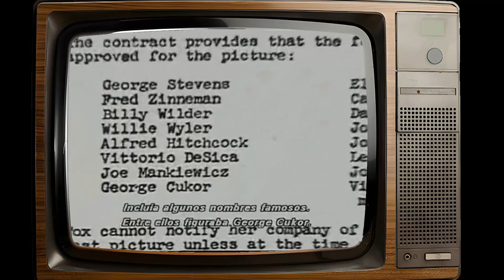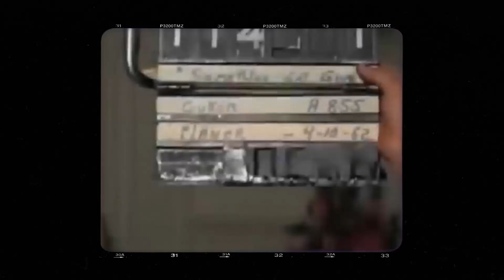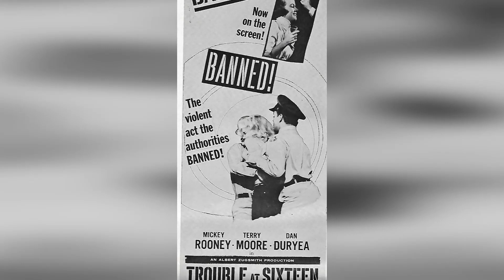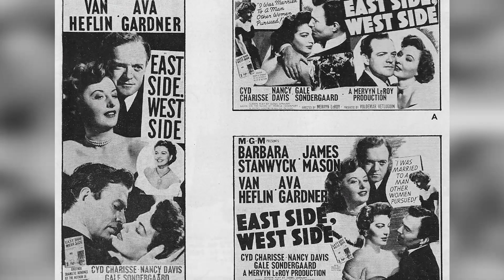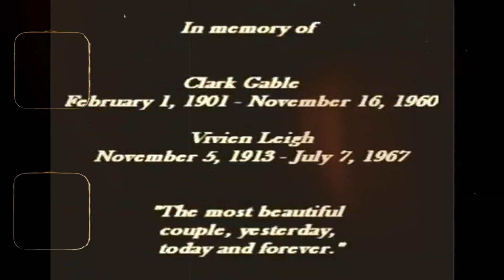4 HUGE Scandals That Hollywood Kept Hidden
Hola, amigos! Bienvenidos a classics! Our latest video, '4 HUGE Scandals That Hollywood Kept Hidden', promises to transport you to new and exciting destinations. From bustling cities to remote wilderness, let's explore together!